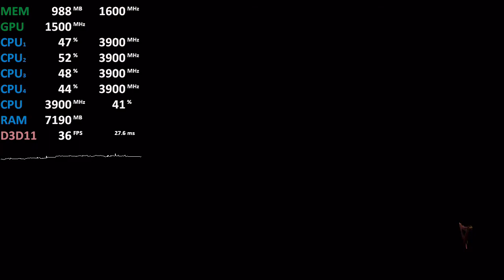Ryzen 3 2200G Review Warhammer: Vermintide 2 Gameplay Benchmark GPU@1500Mhz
AMD Ryzen 3 2200G Review Warhammer: Vermintide 2

Recorded with external capture card